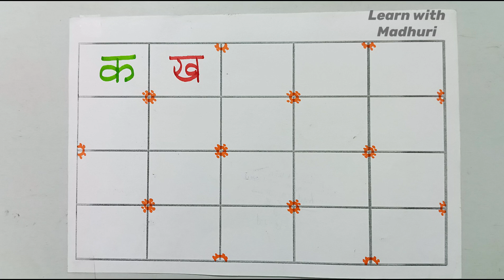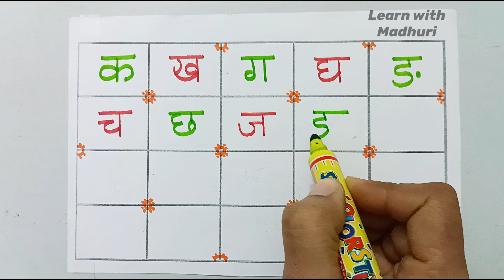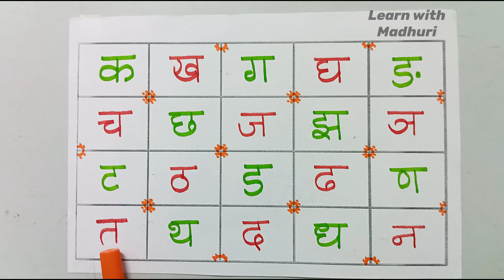अ से अनार, आ से आम - हिंदी वर्णमाला का आसान तरीका!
हिंदी अक्षरों को खेल-खेल में सीखने का सुनहरा मौका।
बच्चों के लिए रोचक और इंटरैक्टिव हिंदी लर्निंग।
वर्णमाला के साथ चित्र और शब्दों की पहचान करें।